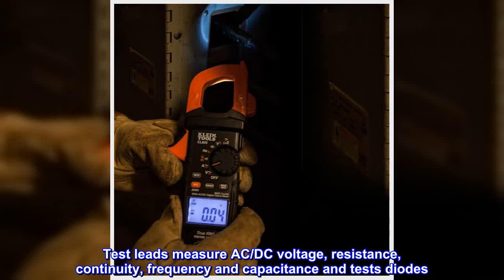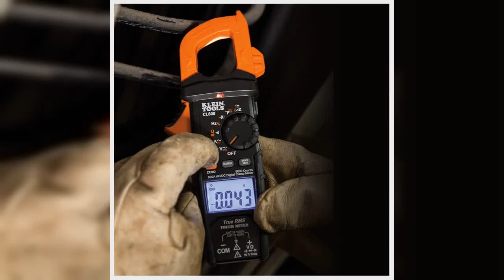Great product - Klein Tools CL800 Digital Clamp Meter, Autoranging TRMS, AC/DC Volt/Current, LoZ, C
Great product -  Klein Tools CL800 Digital Clamp Meter, Autoranging TRMS, AC/DC Volt/Current, LoZ, Continuity

Clamp Meter with automatically ranging true mean squared (TRMS) technology for increased accuracy
Test leads measure AC/DC voltage, resistance, continuity, frequency and capacitance and tests diodes
Thermocouple probe measures temperature
Low Impedance (LoZ) mode for identifying and eliminating ghost or stray voltages
CAT IV 600V, CAT III 1000V, Class 2, Double insulation safety rating
Built to withstand a 6.6-Foot (2m) drop
Low battery indicator and easily accessible battery compartment
Automatically ranging true mean squared (TRMS) technology for increased accuracy

Solid meter, subpar case
I’ve had a fluke 87 series III meter kit that’s held up well for almost 30 years now, but it seems to have lost its ability to measure capacitance. I wanted an all-in-one clamp meter to save the trouble of having to pull out the clamp attachment when I needed to measure higher currents.

This meter looks like it was made by Intertek for Klein, and it’s a great value for the money. Happy to report that it measures capacitance accurately

The only thing I’ll criticize is the case. The zipper was not properly attached on one side. But I have extra canvas Klein pouches (made in USA) so I’ll use one of them. I didn’t think it warranted taking a whole star for something I would’ve replaced anyway, but felt it important to share.